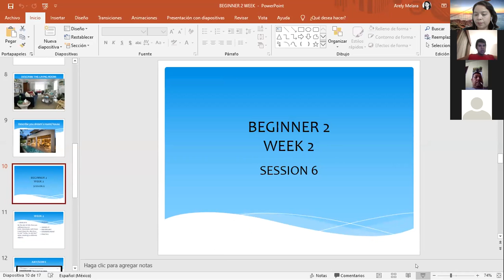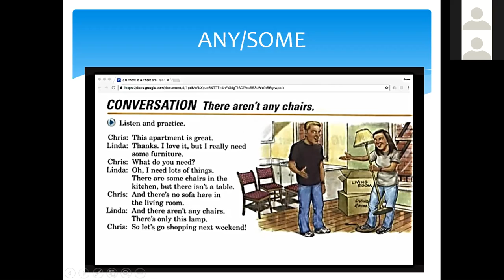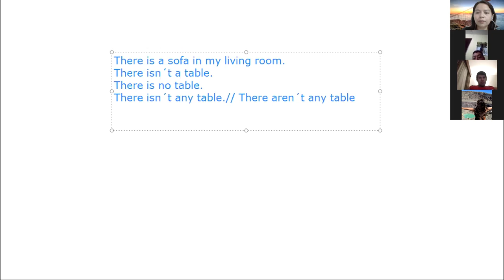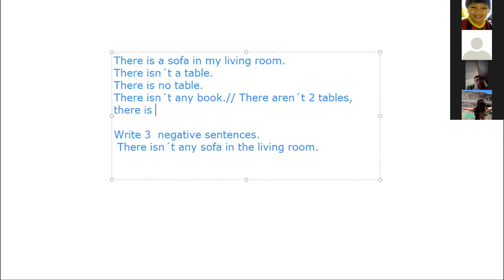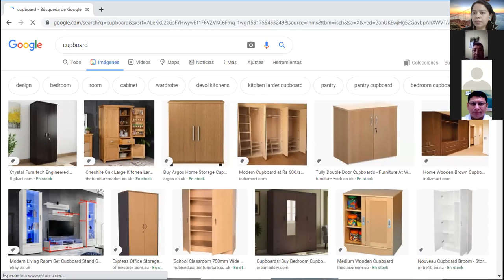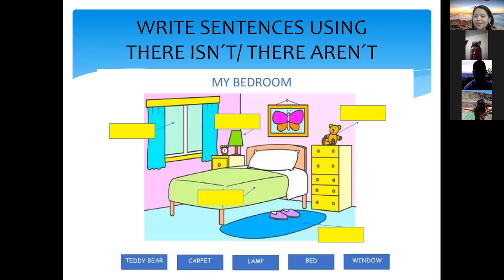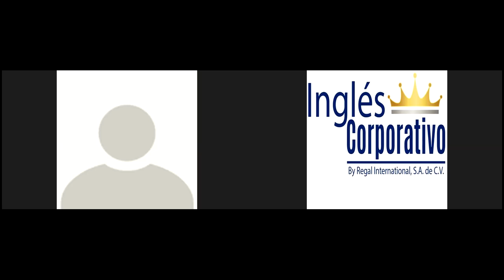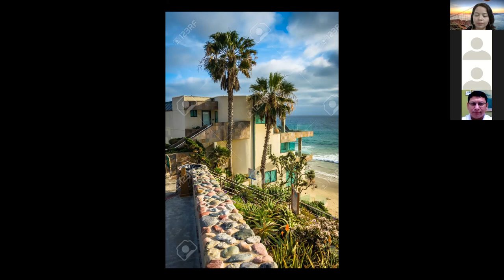Ingles Corporativo- Session 6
Objective: participants will get familiar with vocabulary related to houses and furniture using there is/ there are in positive, negative  and interrogative form.